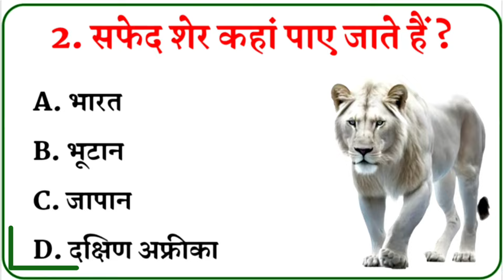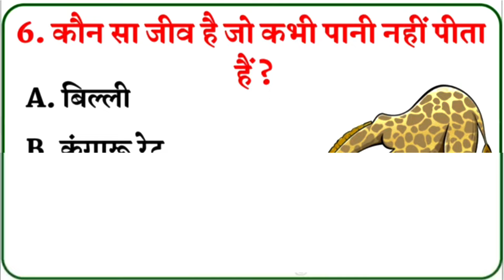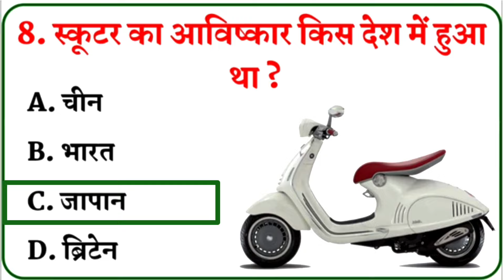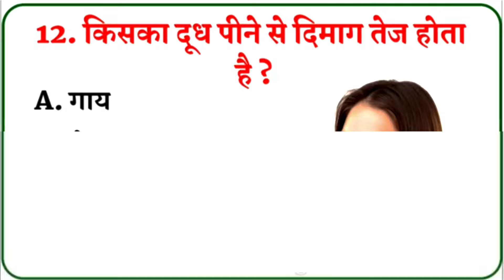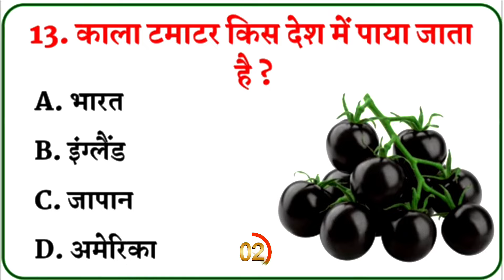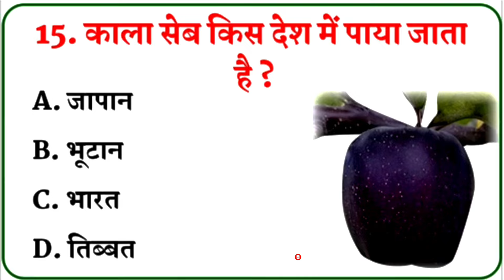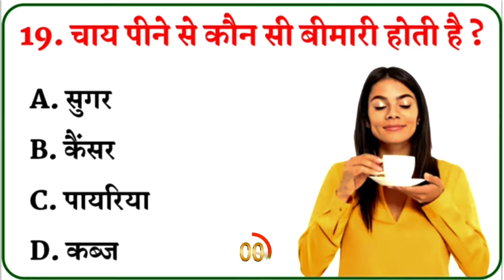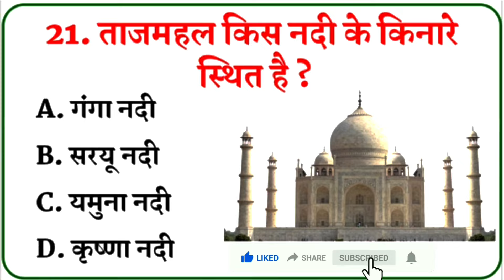Gk India question and answer | Gk Questions | Interesting Gk | Gk in Hindi | Gk Quiz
Cover Topic in This Video Your Queries 👇👇👇

1. Teaching
2. Learning
3. Facts
4. Support
5. Goals
6. Like
7. Uonprofit
8. Career
9. Educationmatters
10.Technology
11. Generalknowledgeindia
12. Dailycurrentaffairs
13. Motivation
14. History
15. Reasoning
16. Gktoday
17. Gkhindi
18. Rrb
19. Competitiveexams
20. Study
21. Education
22. Hindifacts
23. Upscexam
24. Exam
25. Upscmotivation
26. Dailyquiz
27. Hindigk
28. Upscaspirants
29. Gkquestion
30. science
31. Sscexam
32. Bankpo
33. Ptpc
34. News
35. Exams
36. Class
37. Currentaffairsinhindi
38. Geography
39. Gkfact
40. Govtjobs
41. Gkquiz
42. gk
43. Currentaffairs
44. Upsc
45. Gkindia
46. Ssc
47. Generalknowledge
48. Ssccgl
49. Gkquestions
50. Quiz
51. Sscchsl
52. Gktricks
53. Ias
54. Gacts
55. Banking
56. Gknotes
57. Currentaffairsquiz
58. Railway
59. Rrbntpc
60. Ips
61. Uppsc
62. Indiagk
63. India
64. Gkworld
65. Ncert
66. Ibps
67. Railwayexams
68. Knowledge
69. Mppsc
70. जीके इंडिया
71. जीके नालेज
72. जीके भारत
73. जीके समान्य ज्ञान
74. जीके सवाल जवाब
75. जीके इतिहास
76. समान्य ज्ञान प्रश्नोत्तर
77. जीके के सवाल
78. जीके for India
79. General  Knowledge questions and Answer
80. General Knowledge Questions
81. General  Knowledge today
82. General Knowledge 2022
83. General Knowledge Questions and Answers in English
84. General Knowledge ke Question
85. General Knowledge prashna
86. General Knowledge    video
87. General Knowledge in English
88. gk Questions and answer
89. gk Question
90. gk ke question
91. gk today current affairs
92. gk gs
93. gk craze
gk questions
general knowledge
gk questions
gk knowledge
general knowledge in hindi
gk video
gk 2020
majedaar gk
gk
gk questions and answers
gk question
intresting gk
top gk questions
Gk Question
General Knowledge
General Questions
Gk short video
Gk highlights
General Knowledge Quiz
Knowledge Questions
Gk practice
Guess the general Knowledge
Gk Tricks
General Knowledge channel
Gk Quiz
Gk Challenge
Gk motivation

[  Vishuonline_GK  ]